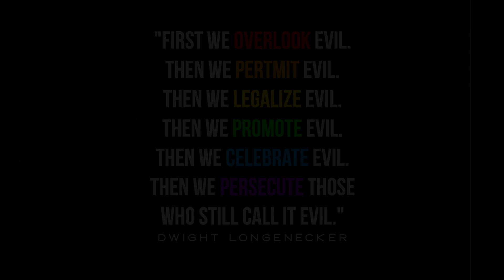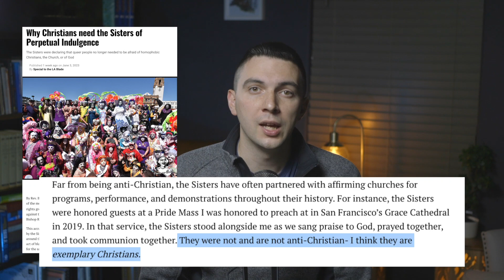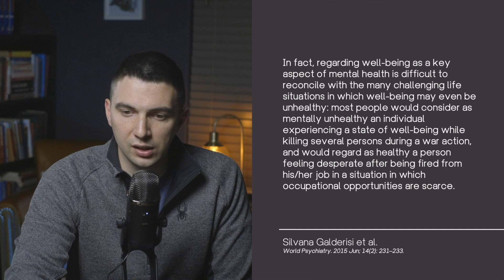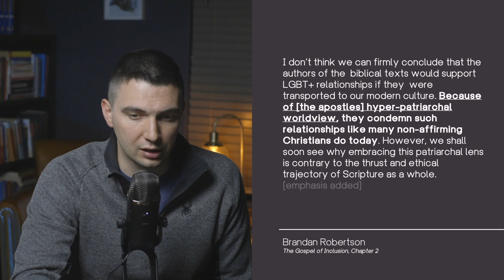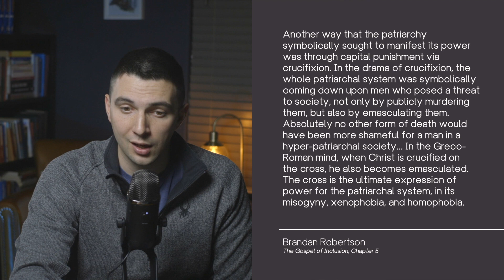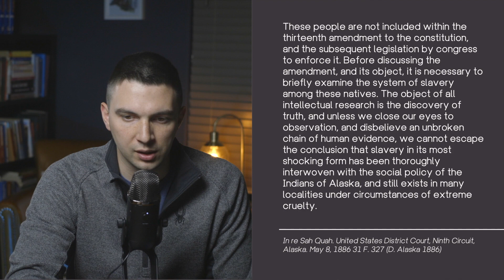Cannibals can teach “Progressive Christians” a lesson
Re-education camps here I come!

0:00 Introduction
1:08 Brandan and the “Sisters”
2:53 Death and emotional manipulation
7:38 Everything is clinical
11:25 Fear is not always evil
13:47 How he ignores the obvious
18:46 Lessons from slave-owning cannibals

Brandan Robertson,  LGBTQ, progressive christian, debates, Apologia studios, Jeff Durbin,  Mike Winger, Apologia studios, Cross examined, Frank Turek